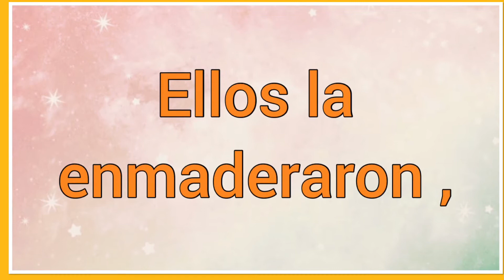Nombre : Besodías: significado y versículo bíblico